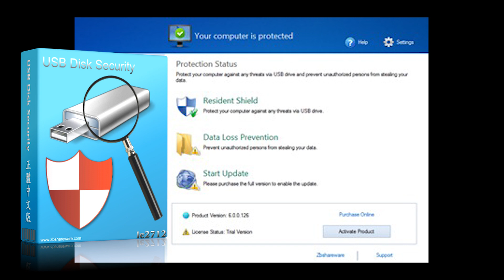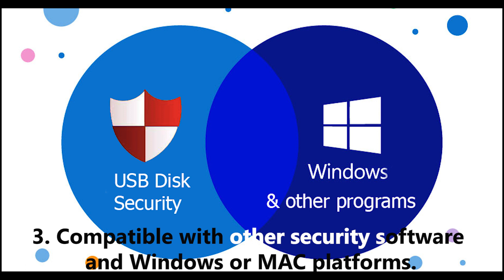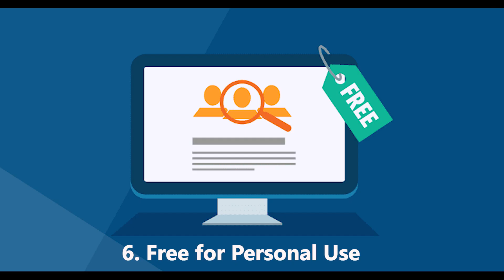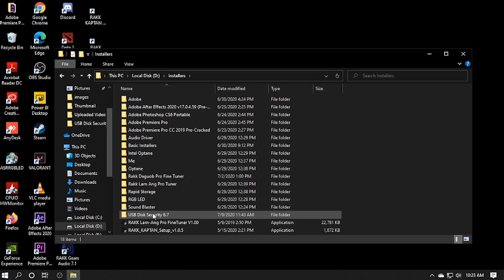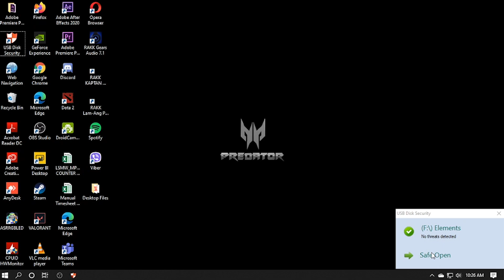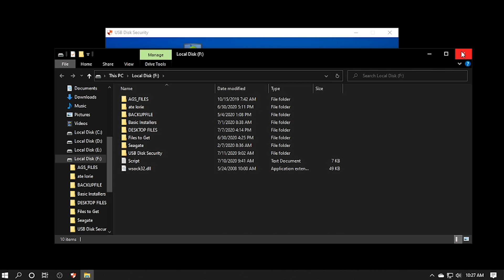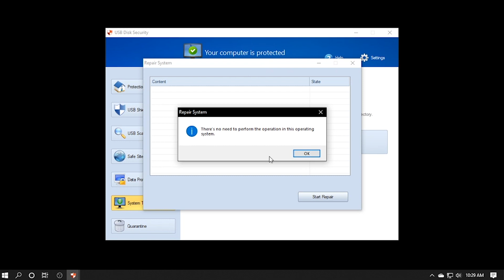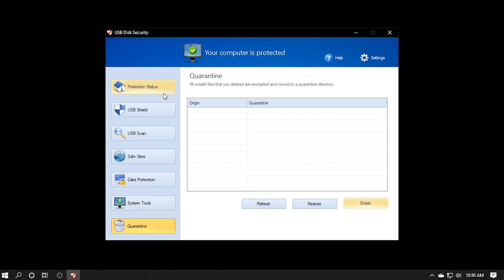Best Free USB Antivirus Software | USB Disk Security | Tagalog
USB storage is a common source of infection with potentially dangerous content, but a lot of antivirus software can not effectively detect malicious programs from USB drives. USB Disk Security provides the best protection against any threats when using USB drives.

💢Block known and unknown threats from removable media
💢Prevent unauthorized persons from stealing your data
💢Compatible with other security software
💢Compatible with all popular Windows platforms
💢Fastest and lightest security software
💢Best solution to protect offline computer
💢Free for Personal use

| Educational Technology Tutorials